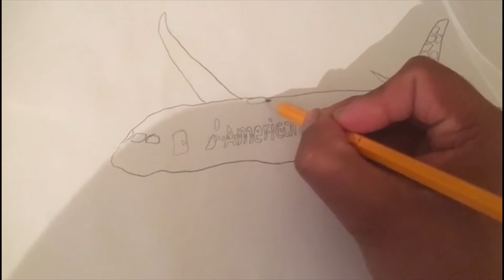dtfashion American Airline sketch| D.T Fashion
This video indicates that when you're travelling to a different country, you must stay safe and healthy. It also shows that the holidays will still run, and you will enjoy future holidays with American Airlines.